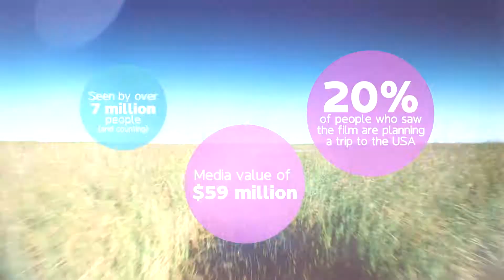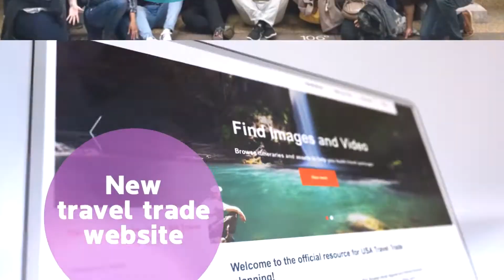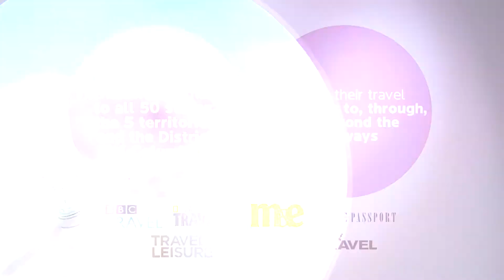2018 Brand USA Sizzle Reel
Brand USA's 2018 Sizzle Reel